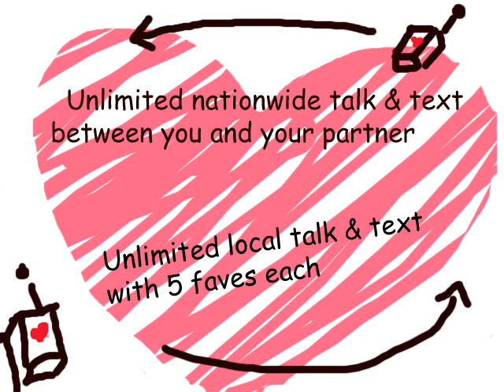Telus No Worries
Telus: The Source Commercial